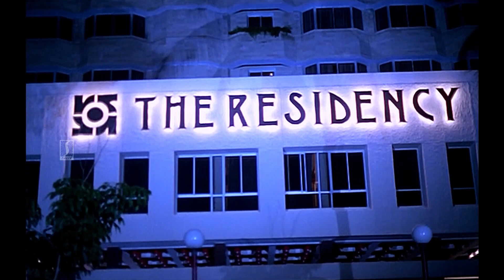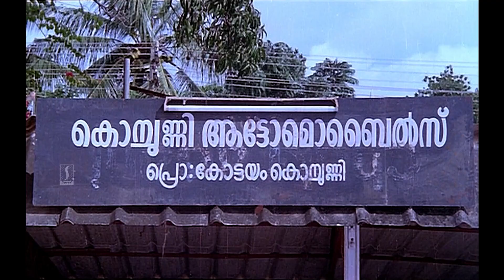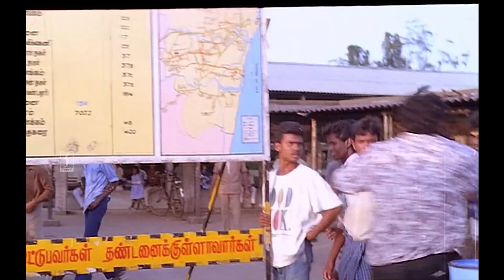അളിയാ നിന്നെ ഞാൻ ഒറ്റും.! 😂😂😂😂 | Mukesh Sreenivasan comedy scenes | Manyanmaar movie comedy